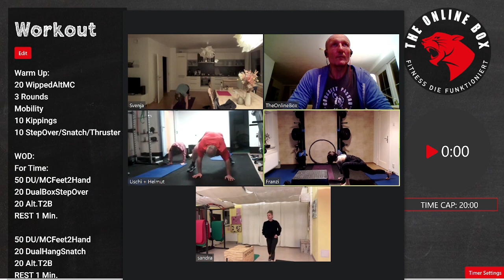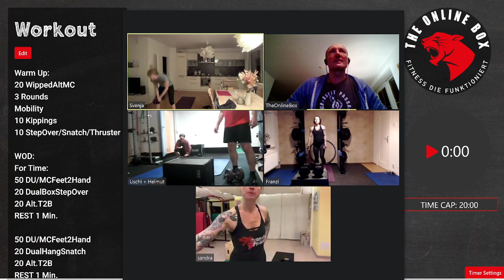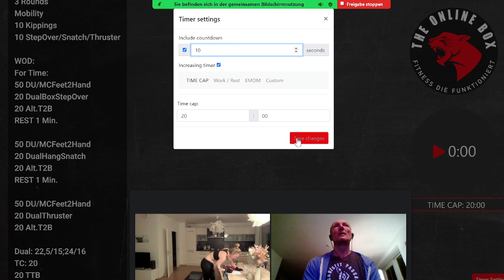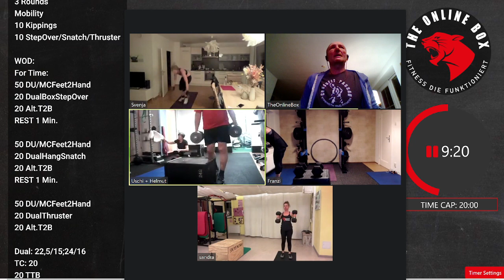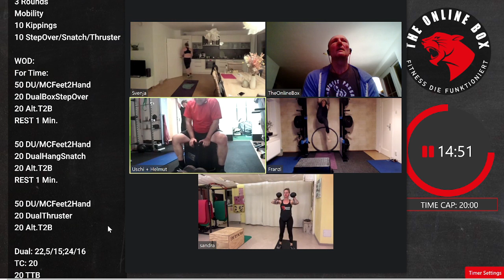Live Home-WOD 20.02.2024 Am Abend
Warm Up:Warm Up:
20 WippedAltMC
3 Rounds
Mobility
10 Kippings
10 StepOver/Snatch/Thruster

WOD:
For Time:
50 DU/MCFeet2Hand
20 DualBoxStepOver
20 Alt.T2B

50 DU/MCFeet2Hand
20 DualHangSnatch
20 Alt.T2B

50 DU/MCFeet2Hand
20 DualThruster
20 Alt.T2B

Dual: 22,5/15;24/16
TC: 20
20 TTB

Dual: 22,5/15;24/16
TC: 20

Stregth-Finisher:
5 SETS
8/8 Bulg. Split Squat
10 BB Rom DL
50 HipThrustOnWall

TC: 15

20 WippedAltMC
3 Rounds
Mobility
10 Kippings
10 StepOver/Snatch/Thruster

WOD:
For Time:
50 DU/MCFeet2Hand
20 DualBoxStepOver
20 Alt.T2B

50 DU/MCFeet2Hand
20 DualHangSnatch
20 Alt.T2B

50 DU/MCFeet2Hand
20 DualThruster
20 Alt.T2B

Dual: 22,5/15;24/16
TC: 20
20 TTB

Dual: 22,5/15;24/16
TC: 20

Stregth-Finisher:
5 SETS
8/8 Bulg. Split Squat
10 BB Rom DL
50 HipThrustOnWall

TC: 15